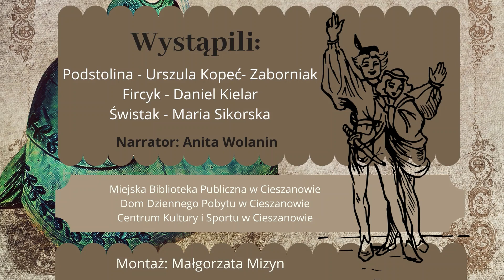Fircyk 6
W połowie III aktu sceny nabierają rozmachu. Na jaw wychodzą pewne kłamstewka. Czy uda się odwrócić ich konsekwencje? Podstolina i Fircyk będą próbowali😃